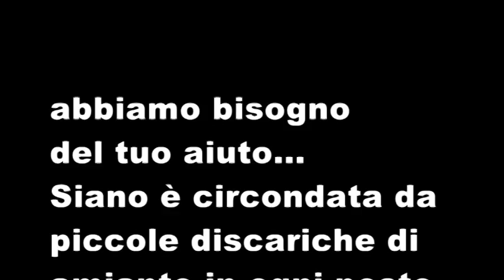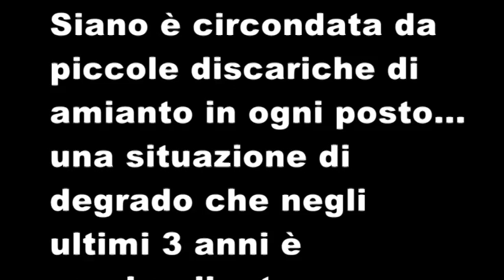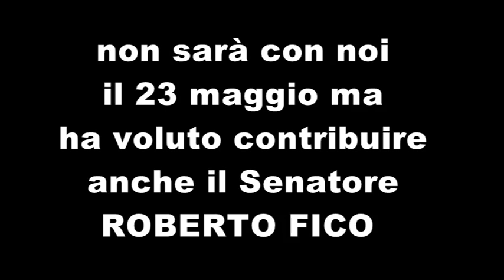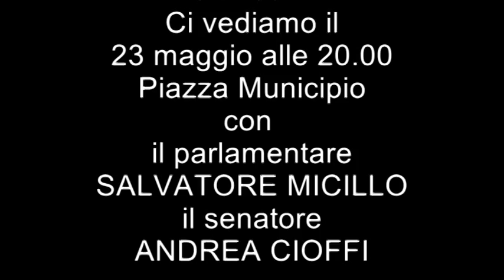Disastro Ambientale a Siano (Sa) 23 MAGGIO 2015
Il Comitato Cittadino SianoEcosostenibile propone iniziative per la salvaguardia del nostro ecosistema e appoggia tutte le iniziative sul territorio che corrispondo all'obbiettivo finale "RIPRISTINARE IL NORMALE SVILUPPO DI NOSTRA MADRE TERRA"...